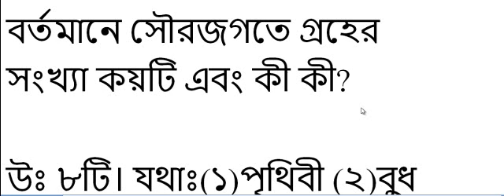বর্তমানে সৌরজগতে গ্রহের সংখ্যা কয়টি এবং কী কী?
general knowledge